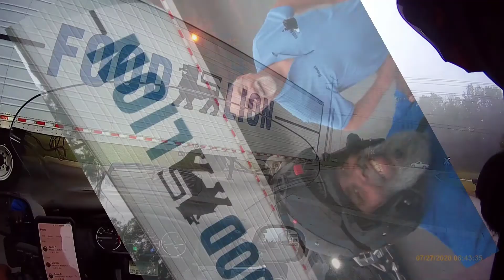Sena 10c pro & J&M headset in a HJC helmet test with my coworker A-Rod July 28, 2020